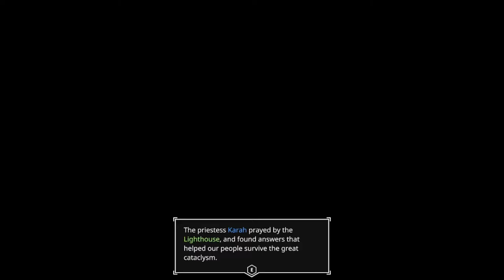AER - Memories of Old | Atmospheric, Chill, Open-World Explorer, Flying, Isometric [FEATURE FRIDAY]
Transform into a bird and fly to explore and experience a vibrant world of floating islands in the sky. Venture down into lost ancient ruins where each step leads you closer to the end of the world. [OPEN ME]

AER is FREE right now, June 25-July 1, 2020, on the Epic Games Store! Nab it and explore for yourself if you like what you see!